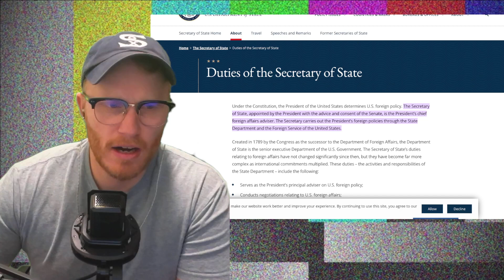The Extreme Battle of Woke Language in Politics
In this video, we'll discuss the recent actions of Secretary of State Antony Blinken and how he is pushing for "woke language" in the Department of State. Even Republicans and former President Trump are laughing at this move. Let's dive into the controversy and discuss the potential impacts.
Biden Secretary of State Antony Blinken PUSHES Woke Language on ALL, Republicans and TRUMP Laugh